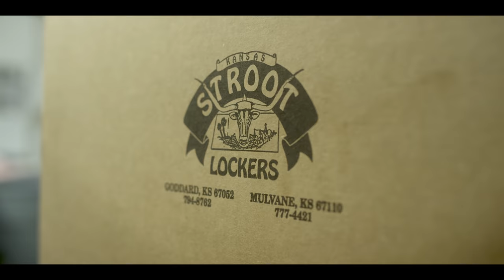Red, White & Que Episode 3: Strawberry Shortcake Cobbler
In this episode of "Red, White & Que," Chef Britt whips up a Strawberry Shortcake Cobbler made with berries gathered at Sweet Berries & Brambles in Harper, KS. It's easy to make AND it's the perfect recipe for your Fourth of July BBQ!

This is episode number three of our new series, Red, White & Que! ATBBQ Chefs Tom and Britt will cook up four of their favorite summer BBQ recipes.

They meet the vendors who produce the ingredients they need and then make their recipes in the ATBBQ teaching kitchen.